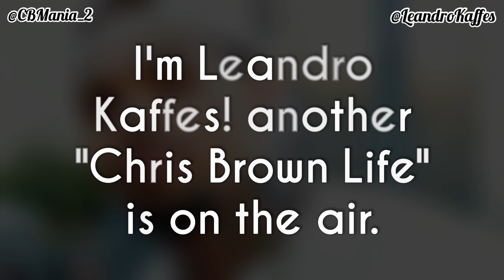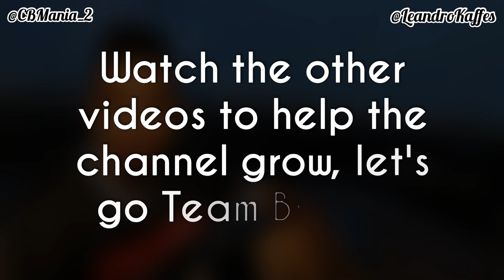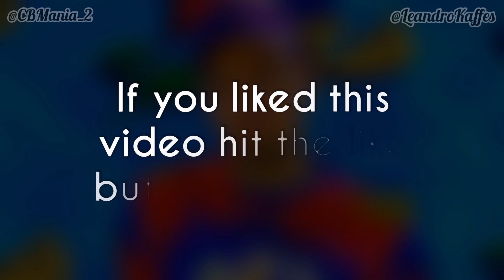Chris Brown Says Girls' Reaction When Seeing Him “Lol”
Video of Chris Brown showing girls' reaction to seeing him, old video. 😂😂😂😂🤗